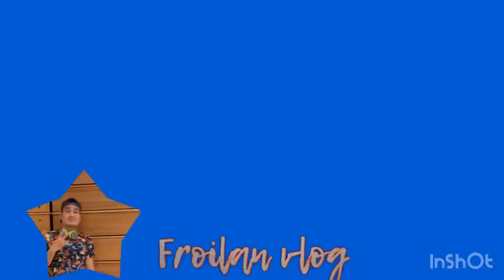iPhone 13 Promax shop